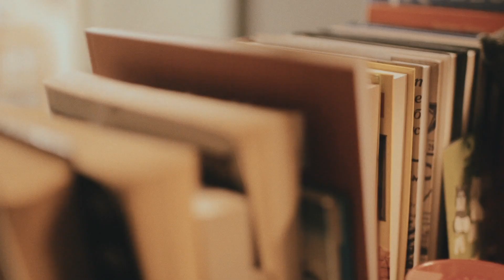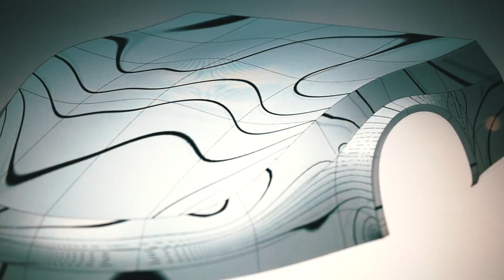I am Industry